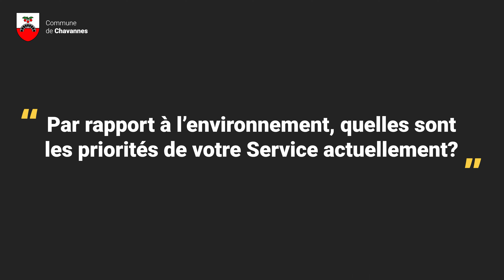Entretien avec Werner Aeschlimann, responsable de la Voirie à Chavannes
Werner Aeschlimann, chef du service de la Voirie à Chavannes, s'est prêté au jeu des questions-réponses pour accompagner le dossier thématique de l'édition du mois de septembre du journal 1022.

La Commune mène de nombreuses actions pour la préservation de la nature, avec la participation concrète des représentants du Service Travaux, Voirie et Environnement. Toutes les générations sont invitées à y participer.

A l’heure où le monopole des informations semble appartenir à notre consommation en énergie, ce dossier consacré à la biodiversité et aux actions de préservation de la nature à Chavannes montre qu’il y a de multiples façons d’agir en faveur de notre cadre de vie. Bienvenue chez nous !